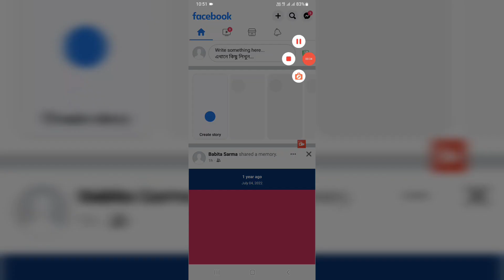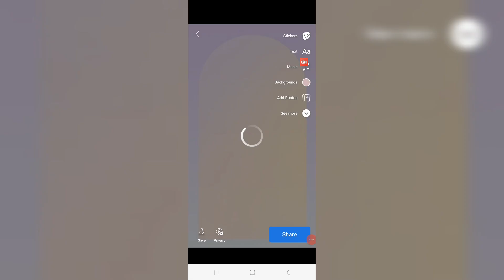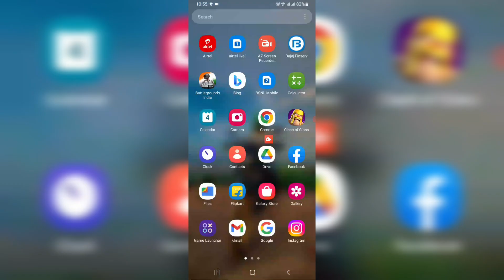facebook story me 2 photo kaise lagaye, how to set multiple story in Facebook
facebook story me photo ke sath song kaise lagaye lyrics facebook me create story me photo kaise lagaye